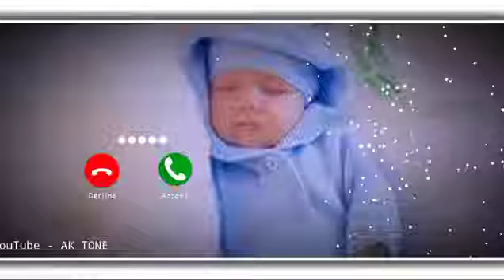Love Ringtone. Cute Ringtone | Massage Tone. Massage Ringtone | Musical Tone. Notification Tone